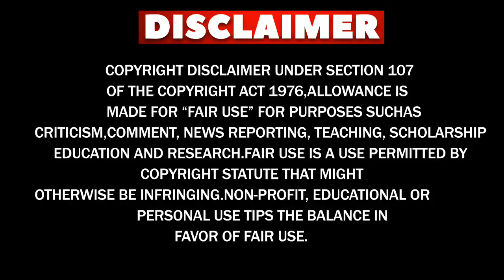Fatah-II for saudi arab:why is it becoming so popular.?